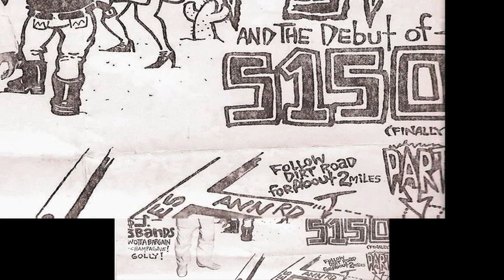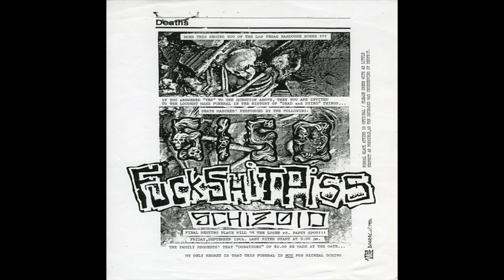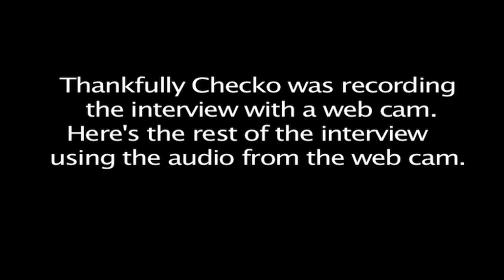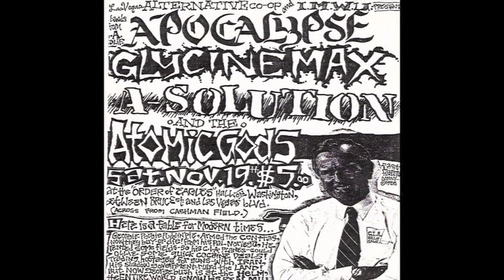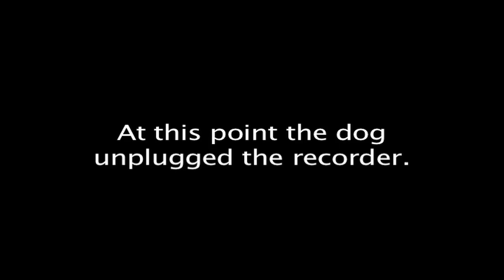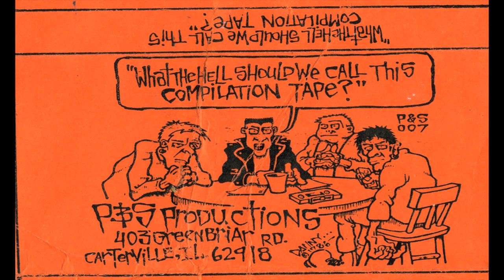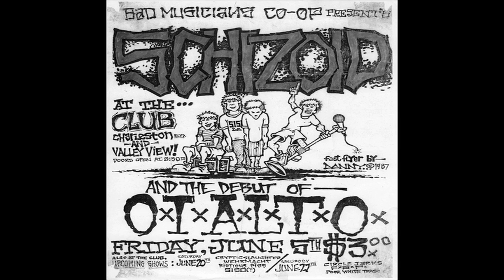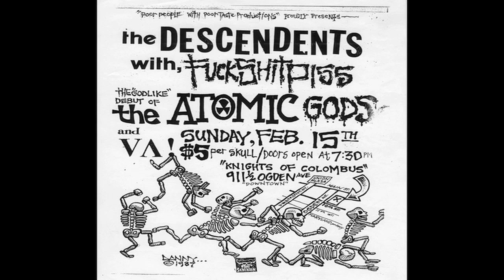DANNY BREEDEN interview • PART 2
Hey, it's Part Two of the interview with Las Vegas Hardcore punk legend Danny Breeden the lead singer for FUCK SHIT PISS featuring Checko Salgado.  Don't you love it?

Las Vegas Hardcore punk oral history.  Blah blah blah. Thanks Danny and Checko.

I'm out of work for the next year because of the pandemic, does anyone out there want to give me a few bucks to interview more people?  Just putting that out there.